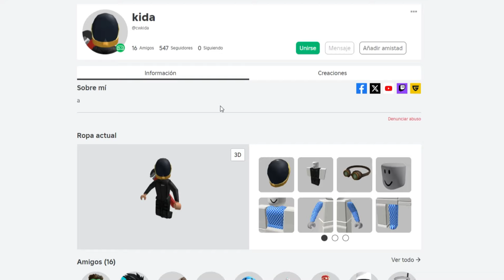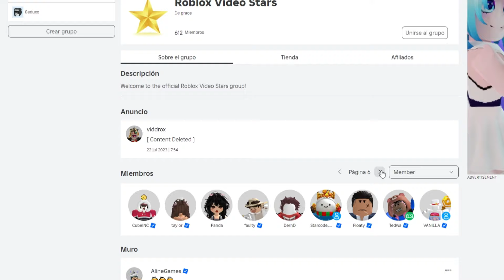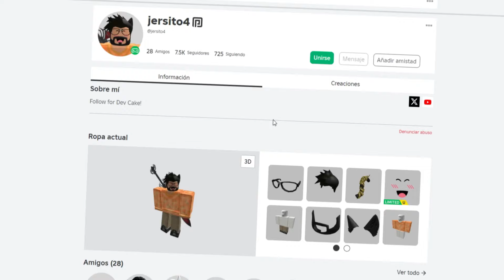CONSIGUE 3 ITEMS GRATIS en Roblox! 😳😱 (2024)